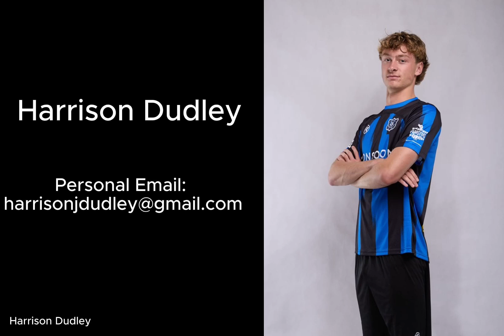Harrison Dudley Football Highlights - Miramar Rangers - 2024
DOB: 06/20/2005
Height: 6'3"
Weight: 183 lbs
Position: RW/LW/RWB
Nationality: New Zealand

Current Team: Mercyhurst University (Division 1, NEC Conference)
Previous Team: Miramar Rangers
National Experience: New Zealand Secondary Schools U18s Squad (2023)

Residence - Wellington, New Zealand